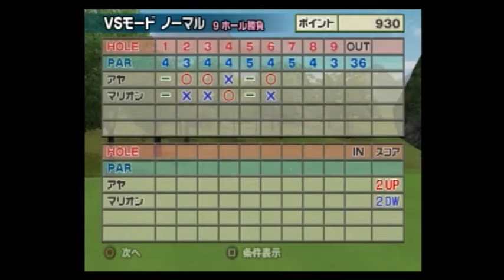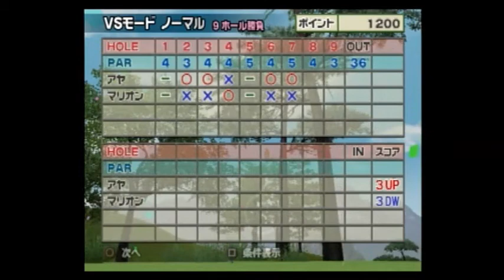みんなのGOLF4【アヤVSマリオン(ノーマル)】Everyone's GOLF4[PS2]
みんなのGOLF4 ＶＳモードの動画です。
基本的にアヤのみ使用して進めていきます。

今回の相手はマリオン(ノーマル)です。